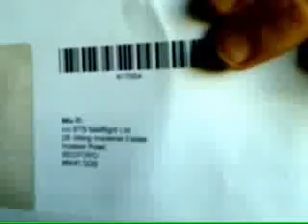Re: dazzle smile rip off